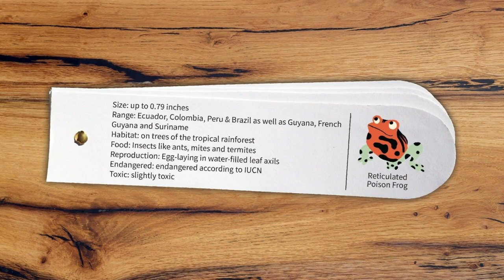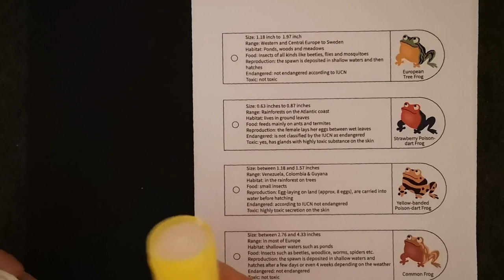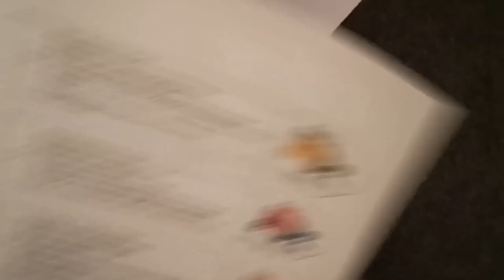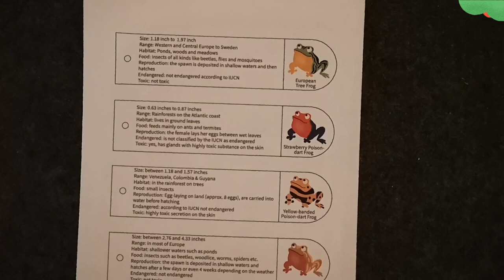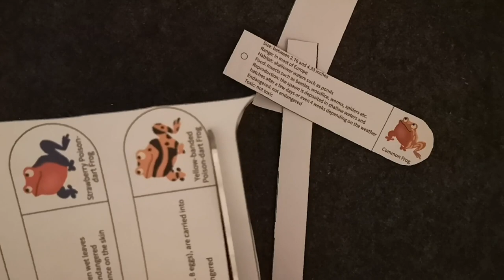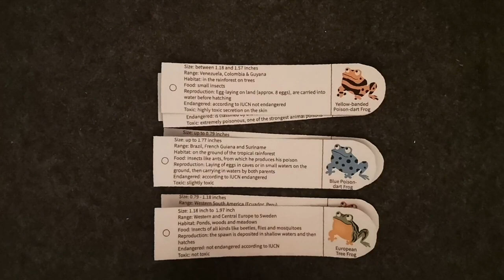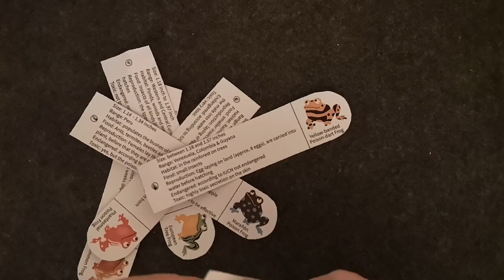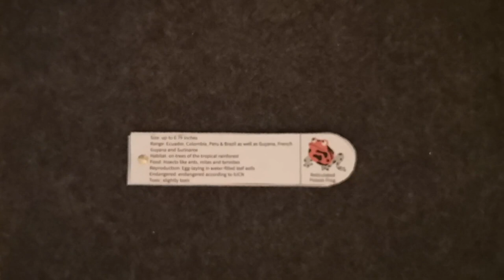A frog craft video - an inspiring frog learning fan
Interested in cool frog craft video? Make this inspiring frog learning fan for free! It's easy as one, two, three. No matter if you are a parent, grandparent, friend, teacher or educator – with our craft ideas you will have a great time with your kiddos.

00:00 Start of the video
00:22 Preview of the frog learning fan
00:39 How to make the free frog learning fan

It is perfect for kids in kindergarten, pre-school and elementary school (three to ten year old's) Great for homeschooling, too.